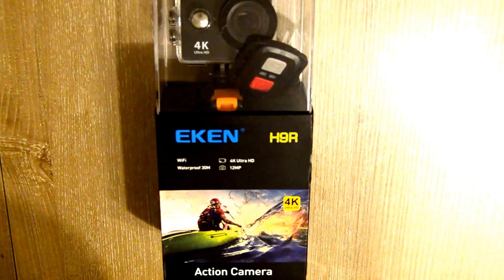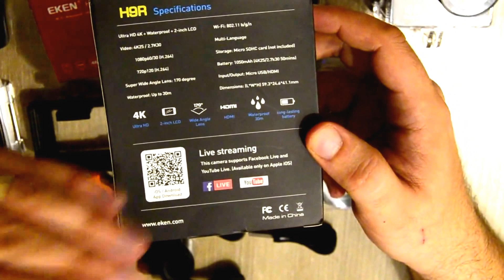EKEN H9R AKSİYON KAMERASI İNCELEMESİ TÜRKÇE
EKEN H9R Aksiyon Kamerası Kutu Açılımı ve İncelemesi yaptık. aksiyon kamerası fiyat performans olarak hakkını veren bir kamera.

Bundan sonraki bir çok çekimde bu kamerayı kullanacağım. Umarım sizler içinde faydalı bir inceleme olmuştur.

Bizi aşağıdaki yerlerden de takip edebilirsiniz.

Merhaba arkadaşlar yeni başlamış olduğum Youtube maceramda WEBMERAK isimli kanalımda sizler için İnceleme, Kutu açılım, Test, Oyun ve Gezi Vlogları gibi paylaşımlarda bulunacağım. Birlikte öğrenip, eğlenmek ve büyük bir aile olmak dileğiyle.